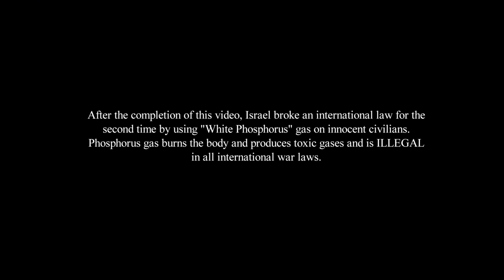Canadians on the Injustice in Palestine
FIND SHAHAD HERE

BOYCOTT THESE COMPANIES:
Revlon
Este Lauder (MAC, Michael Kors, Bobbi Brown, Clinique, Tommy Hilfiger, Tom Ford, Smashbox)
L'oreal (Maybeline, Kiehl's, Garnier, Armani, Biotherm, La Roche)
Timberland
River Island
Victoria Secret
La Senza
Danone
McDonalds,
Coca Cola (Dr Pepper, Fanta, Frutopia, Sprite)
Nestle (Nescafe, Perrirer, Nesquick, Maggi, Smarties, Cheerios)